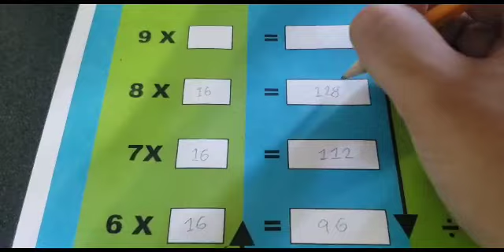13 de junio de 2023